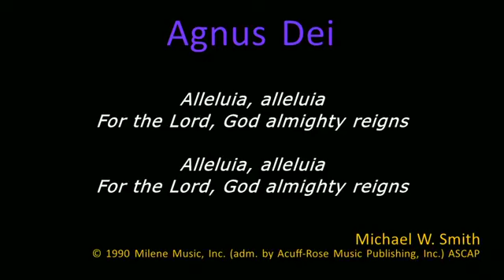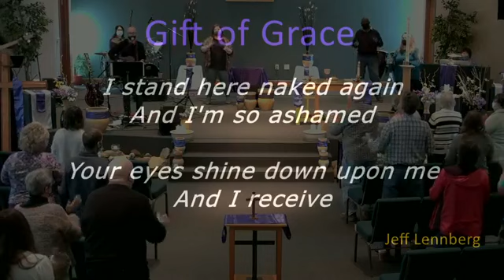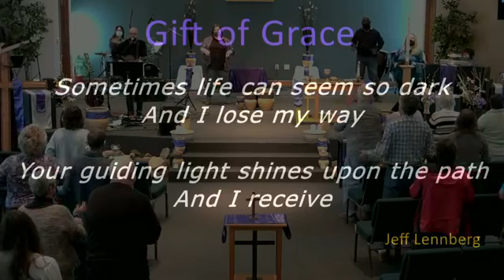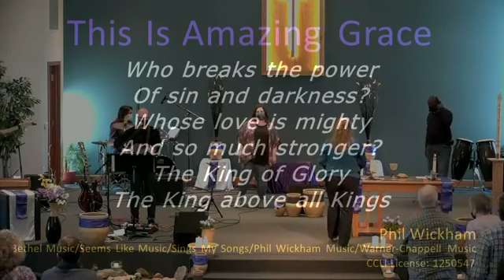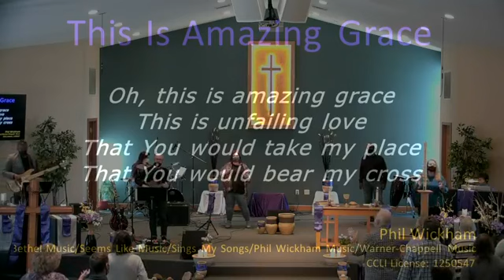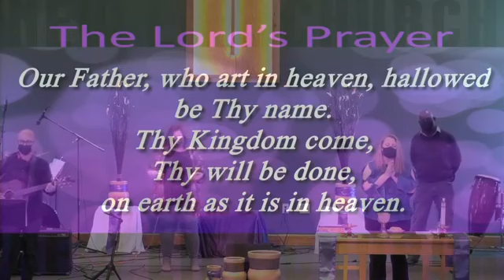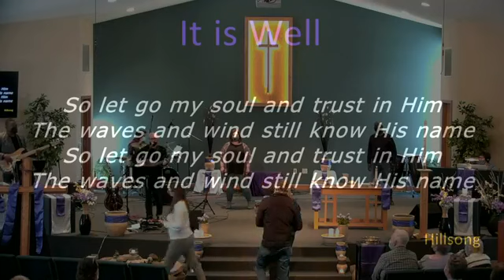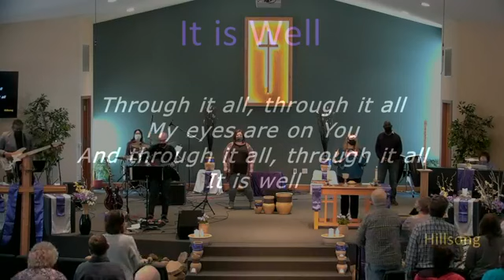March 13th Worship